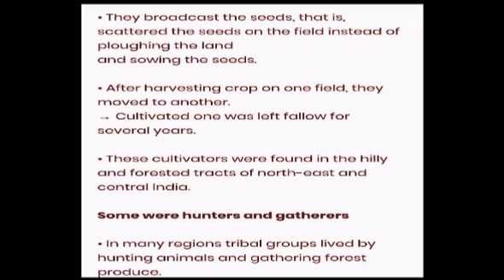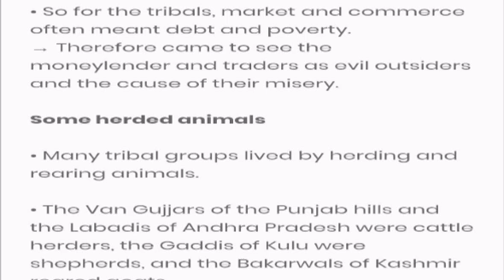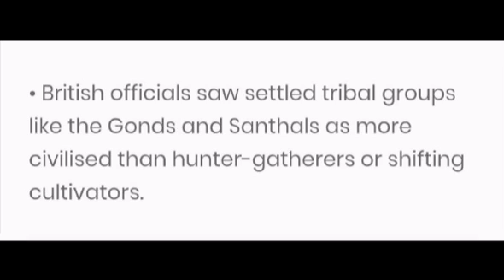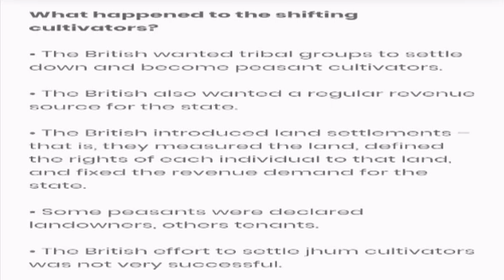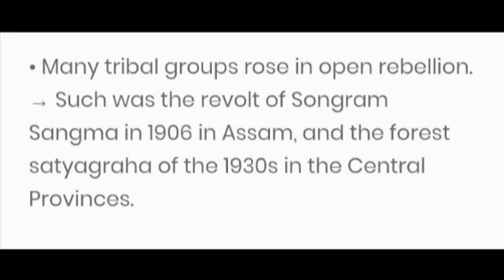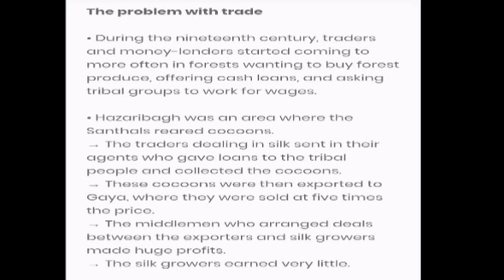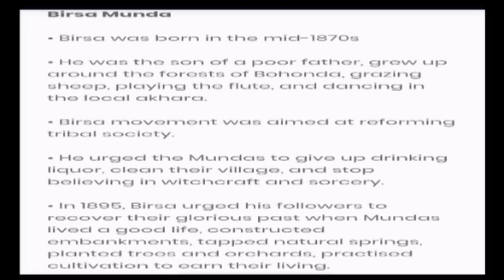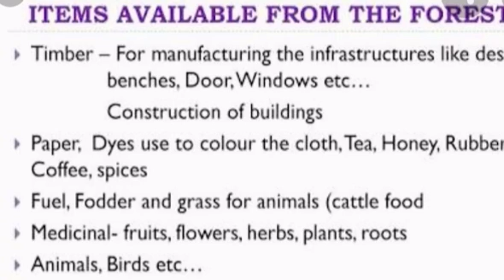TRIBALS, DIKUS AND THE VISION OF GOLDEN AGE/ History/ Class 8/ CBSE/ UPSC/MPPSC/Abhishek Tiwari Sir